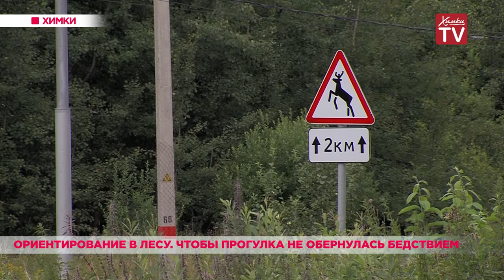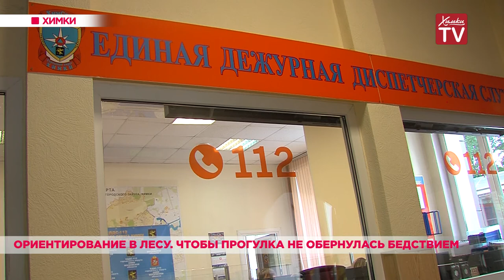Ориентирование в лесу. Чтобы прогулка не обернулась бедствием. 24.07.19